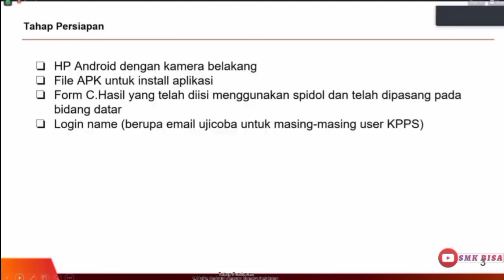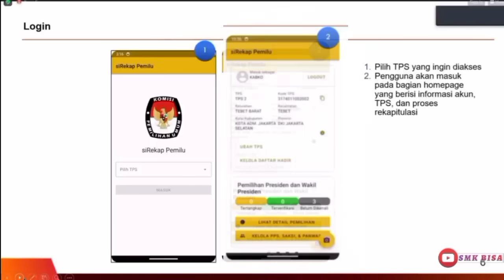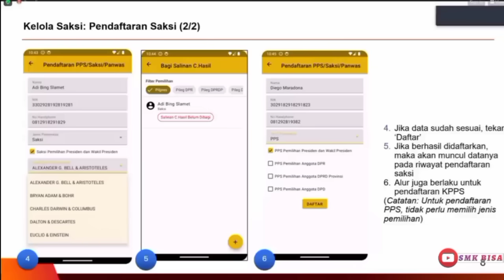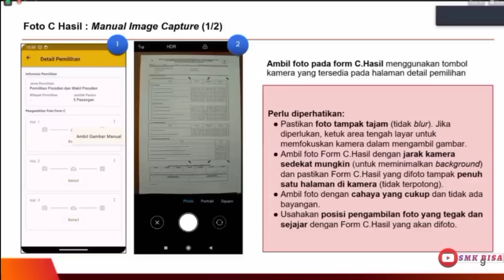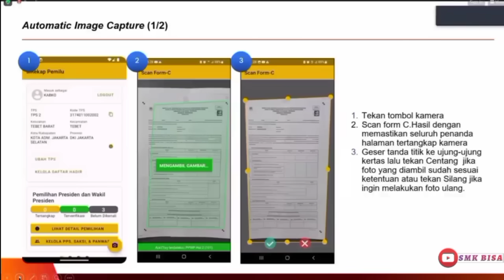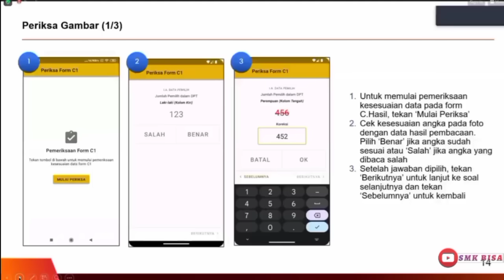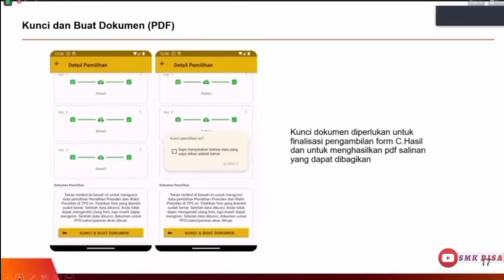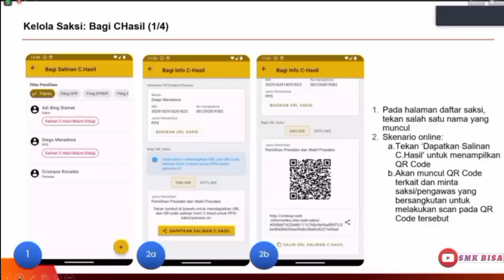cara pengisian aplikasi sirekap pemilu 2024 kpps wajib tau!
pemilu serentak di tahun 2024 ini kemungkinan besar masih menggunakan aplikasi sirekap.

video yang kami rangkum adalah hasil informasi yang terkini, namun bisa juga ada perubahan fitur di aplikasi untuk kedepannya.